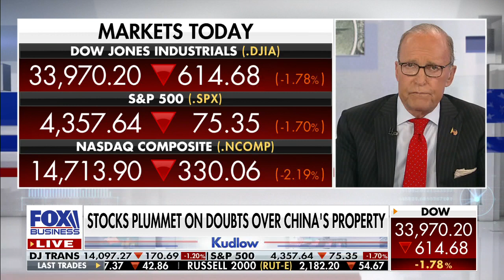Kudlow: Biden's arguments are 'fact-free'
FOX Business host weighs in on the president's economic policies and explains why he yearns for the prosperous days of former President Trump on 'Kudlow'